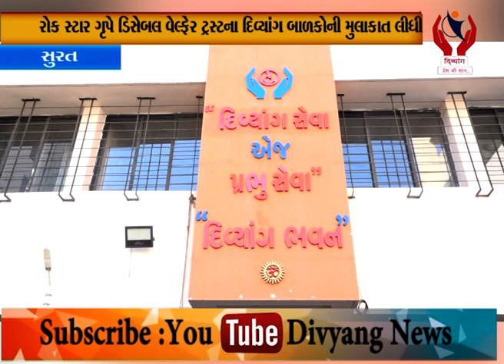Surat l રોક સ્ટાર ગૃપે ડિસેબલ વેલ્ફેર ટ્રસ્ટના દિવ્યાંગ બાળકોની મુલાકાત લીધી l Divyang News